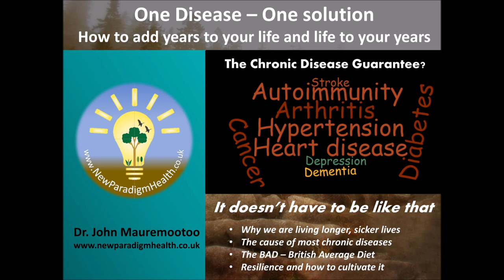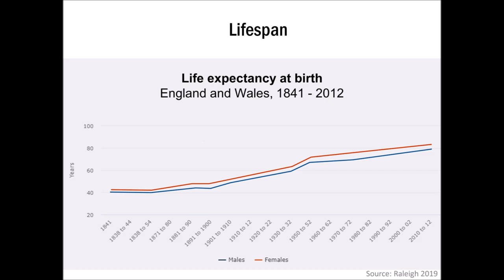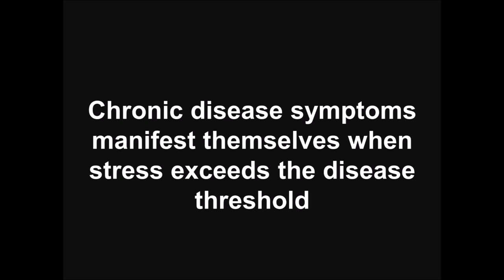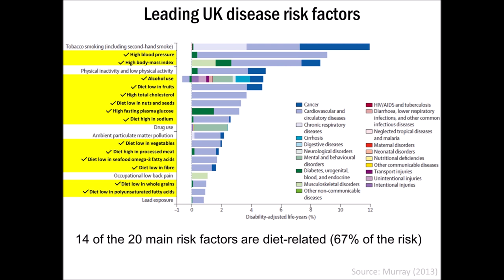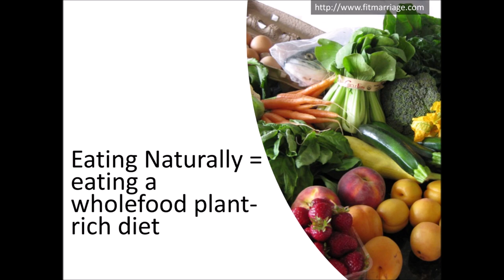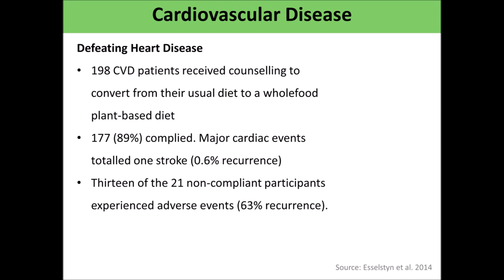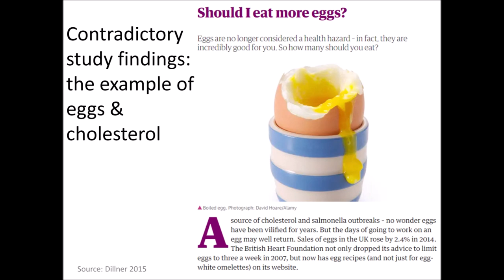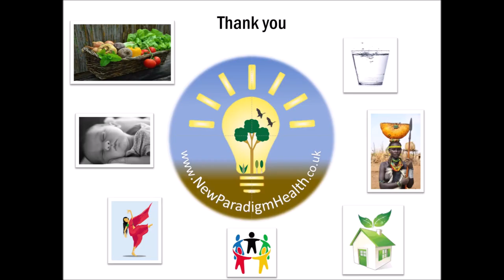One Disease – One Solution: How to add years to your life and life to your years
In this presentation, I introduce a framework to prevent, arrest and even reverse most of the world's major chronic diseases. I outline why most people in the developed world are living longer but spending more of these additional years in chronic ill health. I then focus on the power of nutrition to  improve lifespan and healthspan as part of an integrated approach that addresses the "Seven Pillars of a Healthy Lifestyle": Eating Naturally; Hydrating Properly; Sleeping Soundly; Breathing Effectively; Managing Psycho-Social Health; Moving Frequently; and Creating a Healthy Environment.

01:05 Chronic Disease Affects us All
03:38 Lifespan & healthspan
09:11 The Chronic Disease Guarantee?
10:18 What is the cause of chronic disease?
11:04 The stress bucket & the threshold theory of disease
14:53 Resilience & the solution to chronic disease
17:21 Nutrition & leading UK disease risk factors
18:29 Britain’s BAD Diet
24:08 Eating a wholefood plant-rich diet
28:10 Evidence for wholefood plant-rich diet health advantages
28:29 The role of WFPR in preventing, arresting and reversing disease
34:16 What the Blue Zones tell us
35:33 Why doesn’t everybody promote WFPR?
35:53 Conflicts of interest
37:06 Contradictory study findings
41:41 Lack of Awareness
42:55 How to Optimise Body-Mind Health